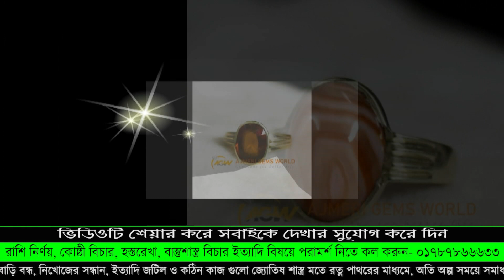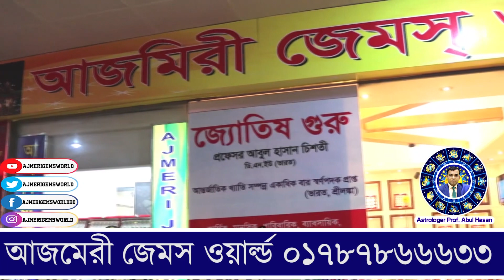ইসলামের দৃষ্টিতে রত্ন পাথর ও তার ব্যবহার ।। @AjmeriGemsWorld ◀ ☎ কল করুনঃ 01787866633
বাংলাদেশে রত্ন পাথরের সব চাইতে নির্ভরশীল ও একমাত্র বিশ্বস্ত প্রতিষ্ঠান ❝আজমেরী জেমস্ ওয়ার্ল্ড❞ যেখান থেকে রত্নপাথর কেনার সময় ভাবতে হবেনা যে পাথরটি আসল না নকল। সম্মানিত ক্লায়েন্টদের ভালোবাসার ব্র্যান্ড হয়ে থাকতে চায় "আজমেরী জেমস্ ওয়ার্ল্ড" এই প্রতিষ্ঠানের কর্নধার বাংলাদেশ ও ভারত বর্ষে স্বর্ণ পদক প্রাপ্ত রত্ন বিশেষজ্ঞ অভিজ্ঞ জহুরী, তান্ত্রিক গুরু জ্যোতিষ প্রোফেসর আবুল হাসান।
জ্যোতিষশাস্ত্র বিশারদ, বিশিষ্ট লেখক, অপ্রতিদ্বন্ধী হস্তরেখাবিদ, অসংখ্য জ্যোতিষশাস্ত্রীয় গ্রন্থ প্রণেতা, কোষ্ঠী, ঠিকুজী প্রস্তুত কারক ও গ্রহরত্ন নির্বাচক।
                 এস্ট্রলজার
        প্রফেসর. আবুল হাসান
হস্ত রেখা বিধ ও রত্ন পাথর বিশেষজ্ঞ
          ( ডি এন ইউ, ইন্ডিয়া )
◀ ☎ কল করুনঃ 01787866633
               আজমেরী জেমস্ ওয়ার্ল্ড
  * রত্নপাথর নিয়ে বিস্তারিত কথা বলার জন্য *
🔳 🤙 কল করুন অথবা 💌 ইনবক্স করুন ✅

আজমেরী জেমস্ ওয়ার্ল্ড
দোকান নংঃ ০০৩, ব্লকঃ বি, লেভেলঃ ২য়, যমুনা ফিউচার পার্ক মার্কেট, প্রগতি সরণি কুড়িল বিশ্বরোড, ঢাকা।
🎯 প্রতিদিন সকাল ১১টা থেকে রাত ৮টা পর্যন্ত - সাপ্তাহিক বন্ধ বুধবার।
🔳   ★★ ( চট্টগ্রাম অফিস ) ★★
দোকান নংঃ ২২৫/২৬, লেভেলঃ ২য়, ইউনেস্কো সিটি সেন্টার, ৮০৯, সিডিএ এভিনিউ (জিইসি মোড়), চট্টগ্রাম।
প্রতিদিন সকাল ১১টা থেকে রাত ৮টা পর্যন্ত - সাপ্তাহিক বন্ধ বৃহস্পতিবার।
🔳  রত্নের কিছু প্রয়োজনীয় তথ্যঃ
পাথর বাছাইয়ের ক্ষেত্রে মানতে হয় কিছু দিকনির্দেশনা।
» যে কোন রত্নপাথর শোধন ব্যতীত ধারনে সুফল নাও পেতে পারেন।
» রত্ন পাথর শোধনের পর শুভ সময়ে ধারন করতে হয়?
» বাঁধাইকৃত ধাতুর শুদ্ধতা অবশ্যই জানা থাকতে হবে?
» আংটি ধারনের শুভক্ষণ জানা থাকতে হবে?
» রত্নপাথর পড়ার পূর্বে প্রতিটি পাথরই বিশুদ্ধ সিদ্ধান্ত মতে শোধন করে ধারন করতে হবে।
আপনি কি বিভিন্ন সমস্যায় আছেন?

ইসলামের দৃষ্টিতে রত্ন পাথর ও উহার ব্যবহার,রত্ন পাথর ও উহার ব্যবহার,রত্ন পাথরের উপকারিতা,রত্ন পাথর,রত্ন পাথর ব্যবহার,রোগ অনুযায়ী রত্ন পাথরের ব্যবহার,ইসলামের দৃষ্টিতে,আসল রত্ন পাথর চেনার উপায়,রত্ন পাথর ব্যবহারের নিয়ম,রত্ন পাথর চেনার উপায,ধর্মীয় ও পৌরাণিক দৃষ্টিতে রত্নের ব্যবহার,রোগ সারানোর সহজ উপায় যেসব রত্ন পাথর,দৃষ্টিতে রত্নের ব্যবহার,আংটি ও পাথর ব্যবহারে ইসলামে বিধান কী জানেন !,রত্ন পাথরের গুনাগুণ ভিত্তিক হাদিস কি সহিহ নাকি জাল,রত্ন পাথর চেনার উপায়